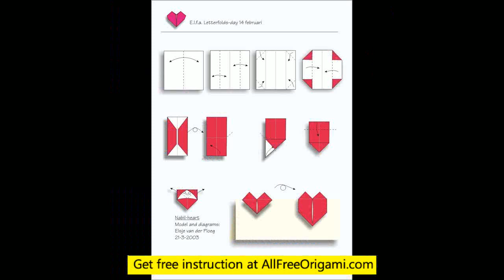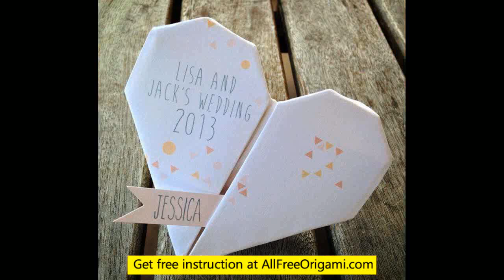origami 3d heart